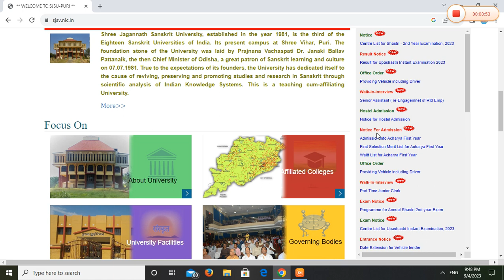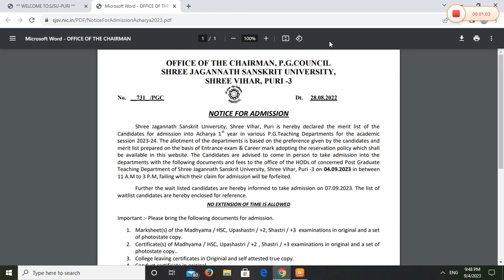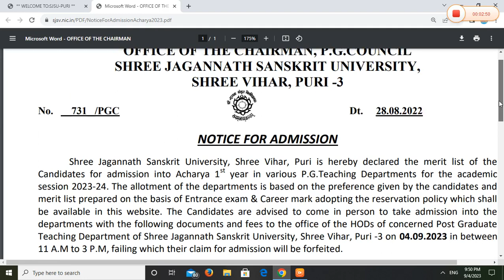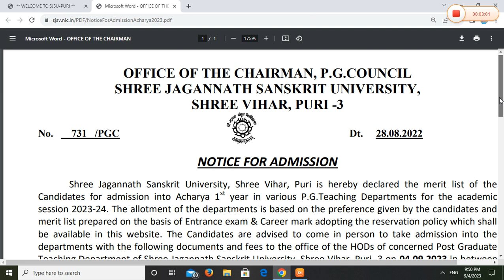SJSV Puri PG Admission waiting holder on -7/09/2023@bsskkeonjhar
BSSK,KEONJHAR